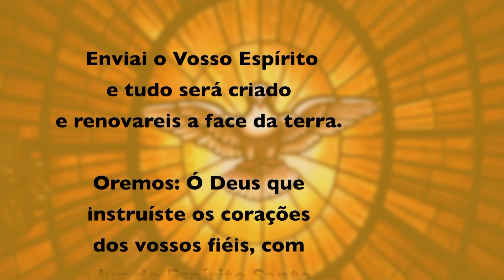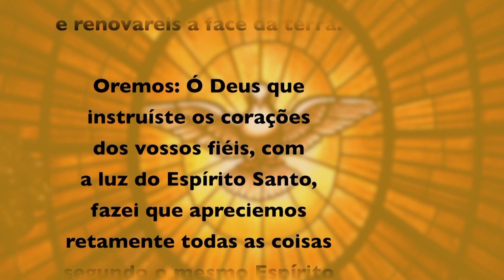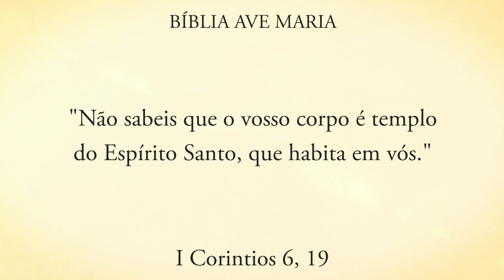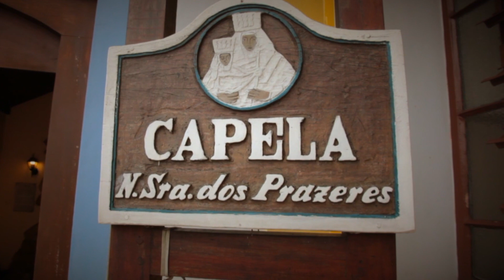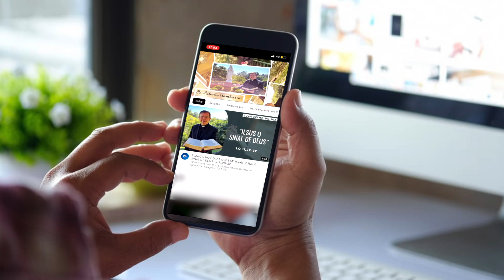Programa Encontro com Cristo: Vem, Espírito Santo